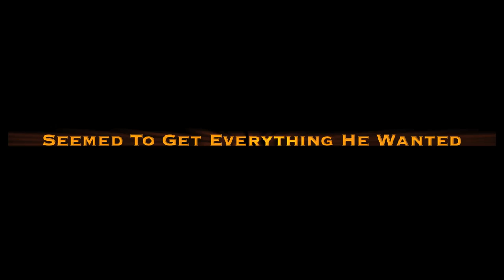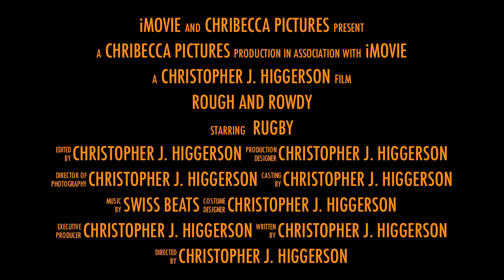Rugby Trailer 720p